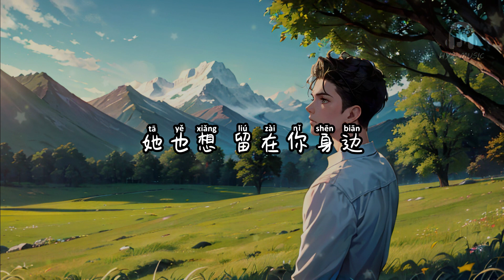别跟妈妈诉苦 - 逑同学【她其实也很简单 单纯惦念你饱暖 虽然距离你很远 她也想 留在你身边】【动态歌词 Lyrics】【拼音歌词】【抖音歌曲】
别跟妈妈诉苦

晚上八点钟 刚好打卡下班
和喜欢的女孩 一起共进晚餐
你打的电话 我都没有听见
很晚才看见 十几个未接来电
你好像也没 有什么事要谈
短短一分钟 就能听你说完
回家早点 别吃外卖 衣服多穿
说刚往我卡里转了钱
以后都别跟妈妈说你最近很烦
因为她帮不上忙也会睡得不安
她会猜上好半天 又试着跟你打探
是因为工作 还是和爱情有关
以后都别跟妈妈讲话那么不耐烦
她已经尽量不占用你太多的时间
她其实也很简单 单纯惦念你饱暖
虽然距离你很远 她也想 留在你身边
别跟妈妈诉苦 - 逑同学

作词：周仁
作曲：盛骁
编曲：熊若愚
吉他：仝乐天
和声：李佳芮
混音：陈杰
封面：菌菌
制作人：楚明玉
出品人：杨弢霖